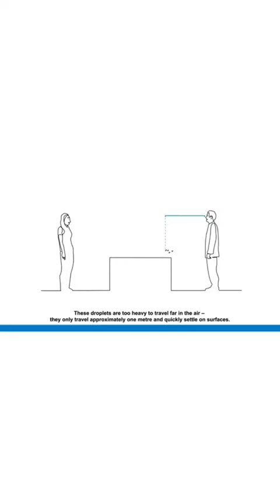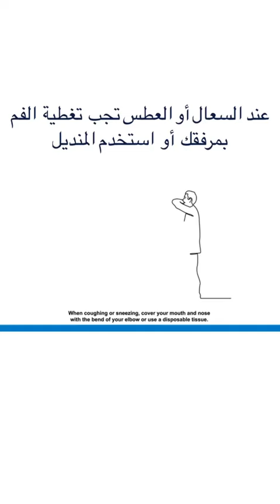7 June 2020